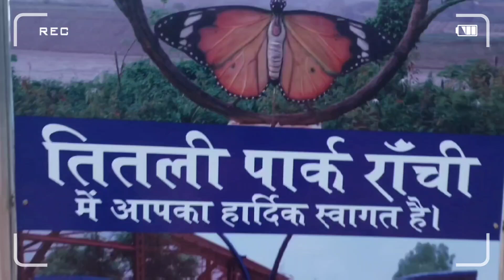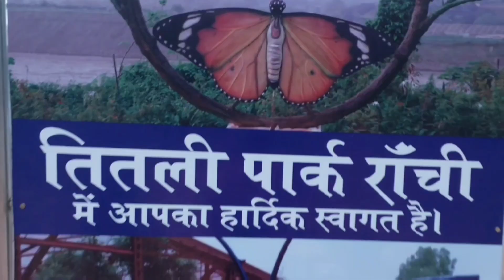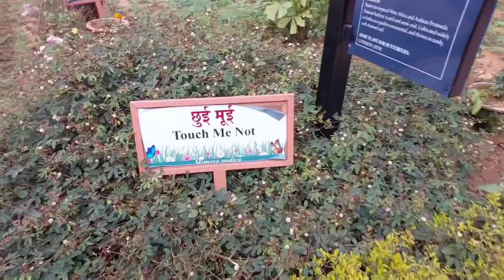First Butterfly Park in Ranchi 🦋🦋 Butterfly Park कि सच्चाई जानकर हैरान रह जाओगे 😳 Titli Park 🦋🦋🦋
First Butterfly Park in Ranchi 🦋🦋  Butterfly Park कि सच्चाई जानकर हैरान रह जाओगे 🦋🦋😳

hit likes.

lots of♥️

♥️ MY PERSONAL LINE ♥️
Liye Bahut Kuch hai

your queris :
तितली पार्क
ओरमांझी तितली पार्क
तितली पार्क राँची
ओरमांझी चिङीया घर
titli ghar
Butterfly Park
First Butterfly Park in India
First Butterfly Park in jharkhand
First Butterfly Park in Ranchi
titli Park
titli Par ranchi
ayodhya mandir
ramji ayodhya mandir
ayodhya
ram ji mandir
ayodhya mandir ram ji
titli Park ormanjhi
Ranchi titli park
butterfly Park Ranchi
butterfly Park ormanjhi
Ranchi chidiyaghar ormanjhi
ormanjhi chidiyaghar
machali ghar ormanjhi
ormanjhi machli ghar
ranchi aquarium ormanjhi
ormanjhi Park
ormanjhi zoo
snake house ormanjhi
chidiyaghar ghar ormanjhi
ormanjhi snake ormanjhi
titli park kaha hai
bhagwan birsa munda biological park
titli park ticket price
priyanka giri vlogs